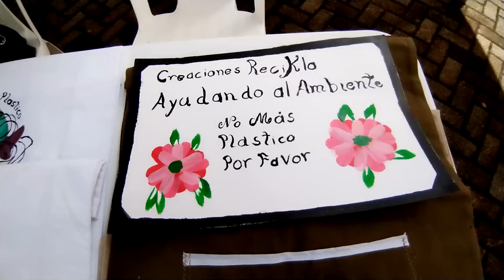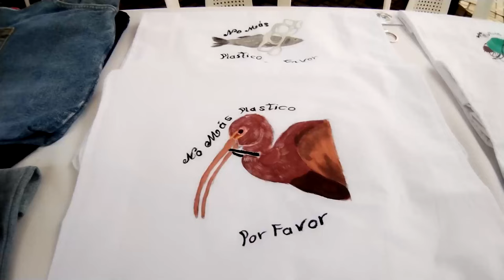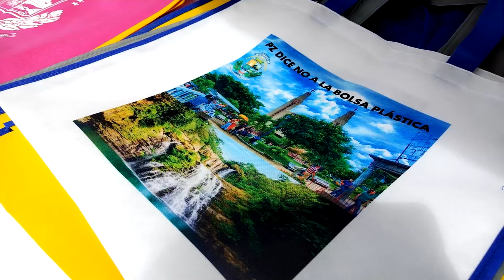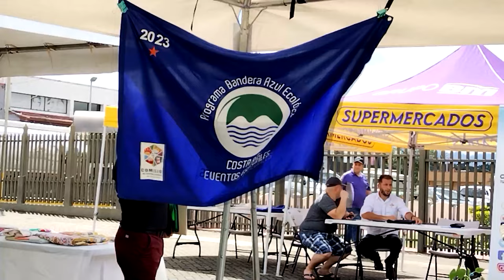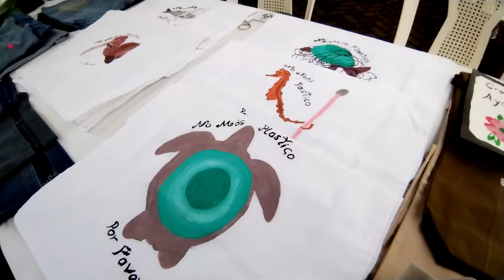En Pérez Zeledón se motiva a usar bolsas reutilizables para compras y apoyar a emprendedores